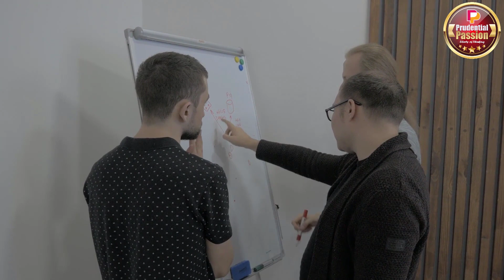Pharma Career for Girls | Best Jobs for Female in Pharma Industry | Pharma Job | Prudential Passion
Bangladeshi Pharmacists have so many job opportunities immediately after completion of their graduation, such as Job in Pharmaceutical Industry, Job in Pharmaceutical Marketing, Job in Hospital Pharmacy, Job in Model Pharmacy, Job in Abroad, Government Job, and so on. But most of the Bangladeshi Pharmacists are interested to build their career in Pharmaceutical Industry, Pharmaceutical Marketing, and Abroad so far. There are equal job opportunities for male and female Pharmacists in Pharma Sector. That’s why I’ve tried to explain which departments or sections are more preferable for female employee in Pharma Industry. Hopefully, my audience can get a clear concept about those job and career opportunities by watching this content.

BTW, I’m a Registered Pharmacist, working for a top ranked Pharmaceutical Company herein Bangladesh and I’ve met so many young female pharmacy graduates who aren’t conscious about their job and career opportunities. So, this content may help them all.

Your opinion will always be appreciated even if it proves me wrong. So, what are you waiting for? Come on, get your device and write your opinion in the comment box.